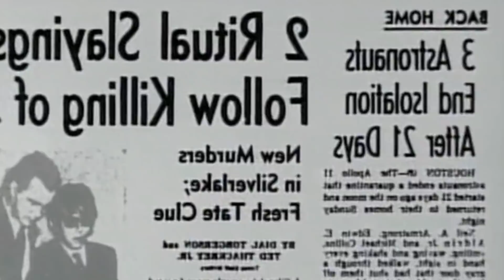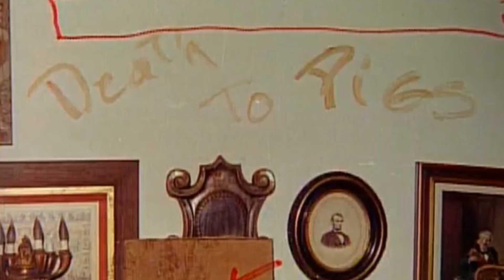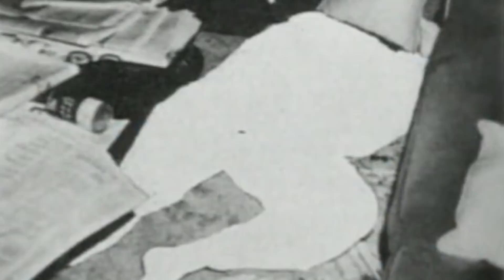IL CRIMINALE PIÙ FOLLE MAI ESISTITO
Altre curiosità su mramon.it